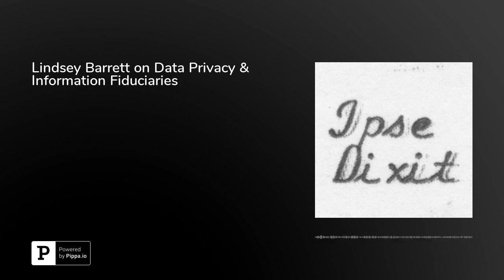Lindsey Barrett on Data Privacy & Information Fiduciaries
In this episode, Lindsey Barrett, a staff attorney and teaching fellow at the Georgetown University Law Center Institute for Public Representation Communications &amp; Technology Clinic, discusses her article "Confiding in Con Men: U.S. Privacy Law, the GDPR, and Information Fiduciaries," which was published in the Seattle University Law Review. Barrett begins by explaining how data privacy is regulated in the United States, especially by the Federal Trade Commission. She compares it to how data privacy is regulated in the European Union under the General Data Protection Regulation or GDPR. And she introduces an alternative paradigm for data privacy regulation by treating data custodians as "information fiduciaries." She explains how this fiduciary relationship would work and why it might be preferable to alternative paradigms. Barrett is on Twitter at @LAM_Barrett.This episode was hosted by&nbsp;Brian L. Frye, Spears-Gilbert Associate Professor of Law at the University of Kentucky College of Law. Frye is on Twitter at&nbsp;@brianlfrye.